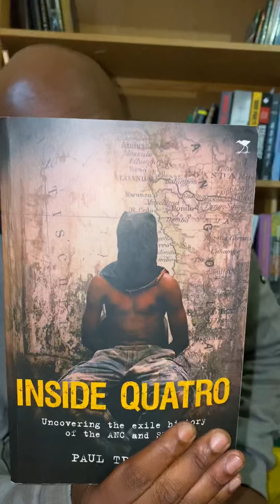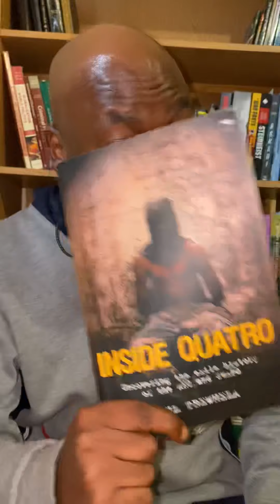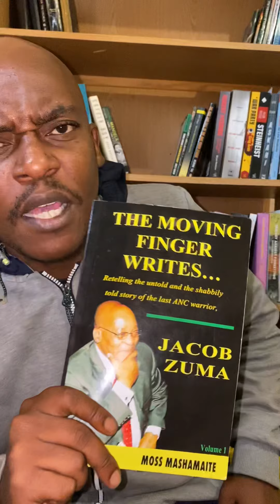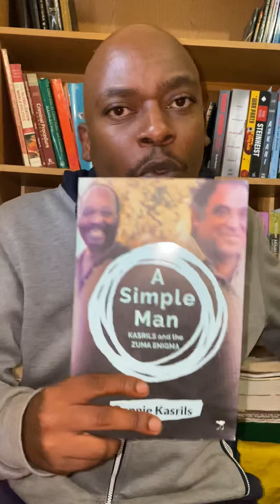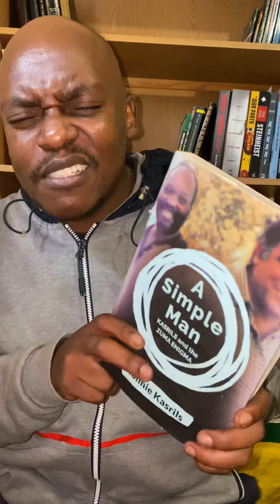5 books I strongly dislike. A Uhuru Mofokeng recommendation.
Here with discuss 5 books we dislike the most.

The list is determined by my views and no one else’s.

5. Stellenbosch Mafia by Pieter Du Toit

4. Inside Quatro by Paul Trewelha

3. Jacob Zuma: the moving finger writes by Moss Mashamaite

2. A simple man by Ronnie Kasrils

1. Inside the South African Reserve Bank by Stephen Mitford Goodson